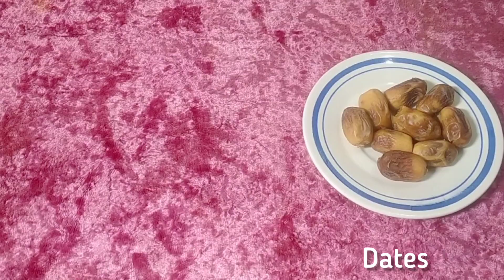How To Gain Weight Fast | وزن بڑھانے کا نسخہ | Protein Shake For Weight Gain | Aima Food Secrets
In This Video, i'll Show you How To Gain Weight Fast | وزن بڑھانے کا نسخہ | Protein Shake For Weight Gain | Aima Food Secrets Enjoy !

This is The Best Recipe For Weight Gain Ever. This is Effective protein Shake For Men And Women. Your Family Members will love this recipe. It is easy To make. You can try this recipe at home.

Ingredients:-
8 Dates
2 Banana
15 Almonds
500ml Milk

My Name is Aima Afsheen. I like to cook and new experiment in my kitchen. I prepare new easy, fast and delicious recipes that i have experienced and learned over the years. My Mission is to guide the beginners and my youtube followers for new dishes recipes Step By Step. I checked my recipes if i like them then i share with you my new recipes. Its important for me to know your opinion about my recipes.

As i share different tips, experience, stories that you don't get to see anywhere else on my channel

Keep smiling 😃